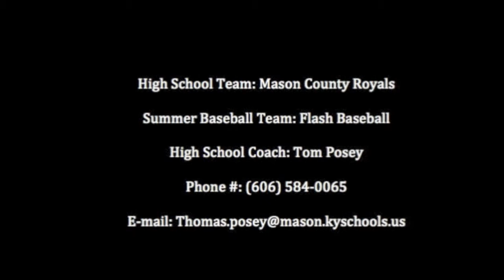John Greenhill - Baseball Recruiting Video